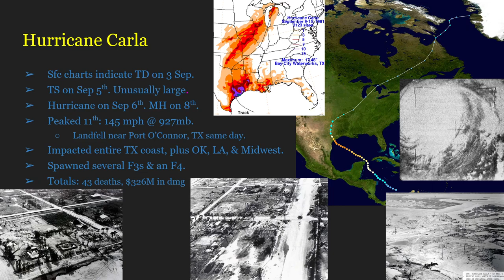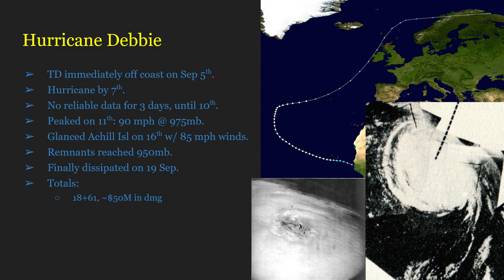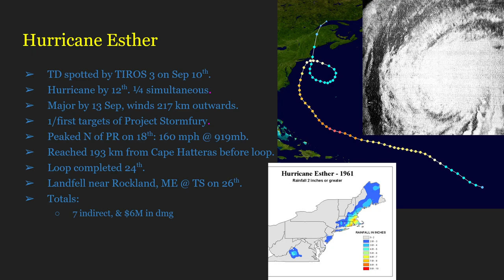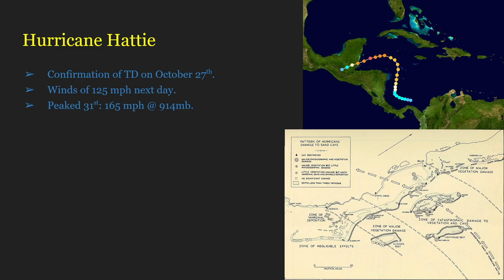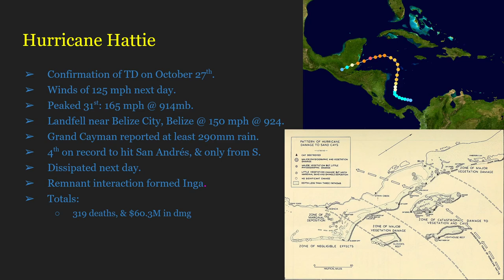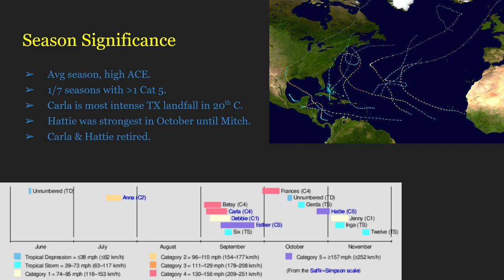A Short Summary | The 1961 Hurricane Season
A season that, while not notable on paper, deserves to be remembered.

Sources:
I managed to lose all but one source for this video
–most damage photos & pics of Carla